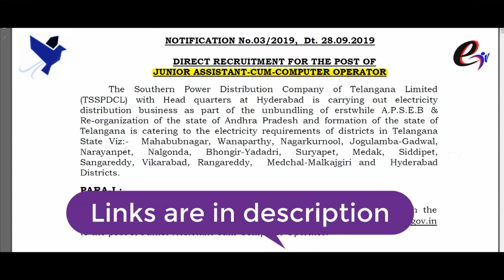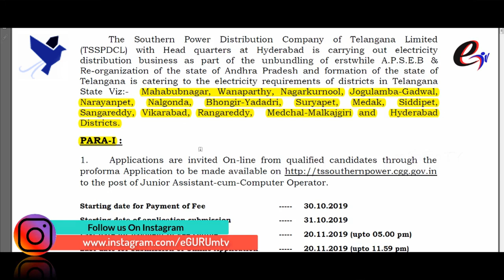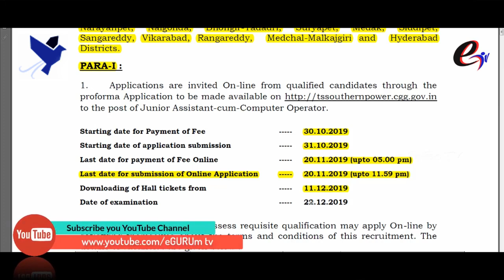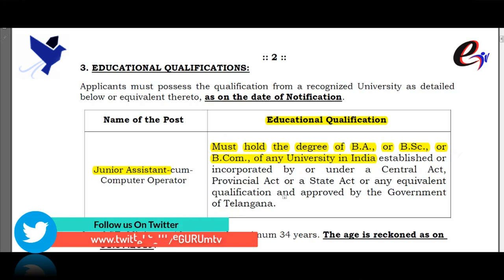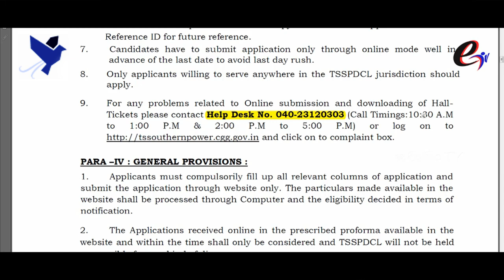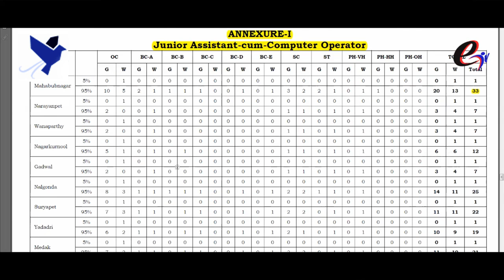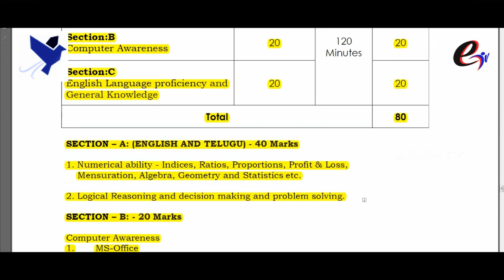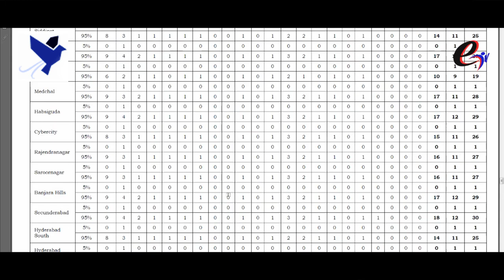TSSPDCL Junior Assistant cum Computer Operator Notification 2019 & Syllabus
Here is the video on TSSPDCL Junior Assistant cum Computer Operator Notification 2019 & Syllabus details.

for TSSPDCL Junior Assistant cum Computer Operator Online Coaching .

 1. APPSC Group 1 Prelims
 2. APPSC Group 2
 3. APPSC Group 3 Panchayat Secretary
4. APPSC Group 4
5. APPSC General Studies
6. APPSC ASO
7. AP VRO

1. TSPSC Group 1 Prelims
 2. TSPSC Group 2
 3. TSPSC Group 3
4. TSPSC General Studies

1. AP SI & PC
2. TS SI & PC

1. RRB NTPC
2. RRB JE
3. RRB Group D

1. Indian Polity
2. Indian Economy
3. Arithmetic & Reasoning
4. Competitive English Grammar

1. TS TET Paper 1
2. TS TET Paper 2 Social studies
3. TS TET Paper 2 Mathematics & Science
3. AP TET Paper 1
4. AP TET Paper 2

TOP FEATURES OF OUR COURSES:

24X7 HOURS ACCESS TO PRE-RECORDED VIDEO CLASSES BY SUBJECT EXPERTS